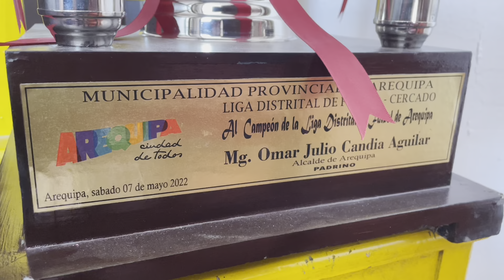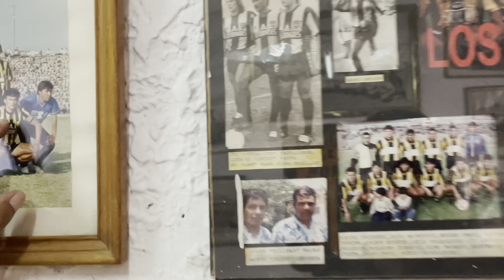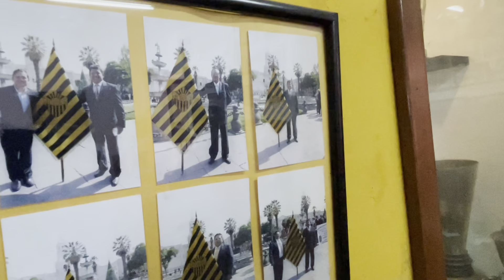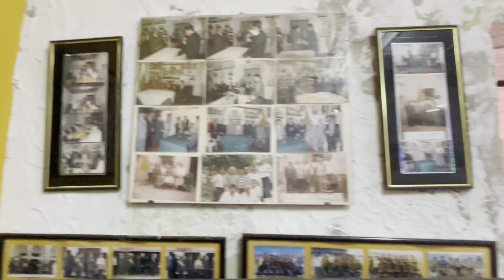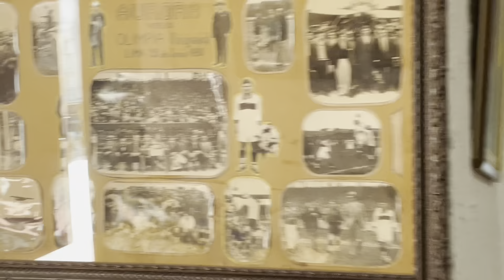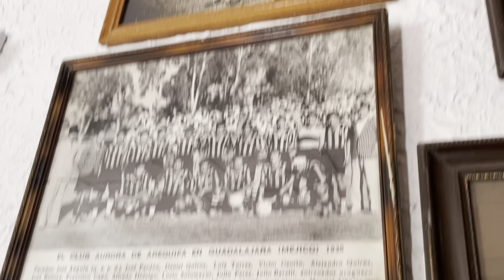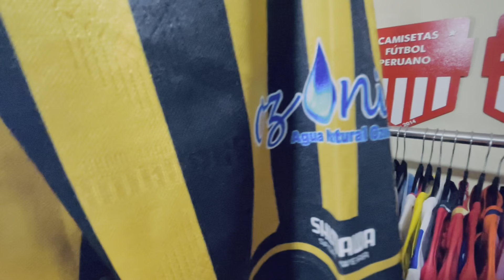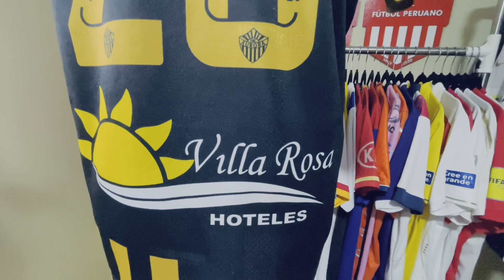N°76 | Review Camiseta FBC Aurora 2022 | Copa Perú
Les comparto un REVIEW de la CAMISETA de FBC AURORA 2022 DE AREQUIPA.
Torneo: COPA PERÚ 2022
Origen: Arequipa, Arequipa, Arequipa, Perú

Tienda Online: El Rincón del Fútbol Peruano